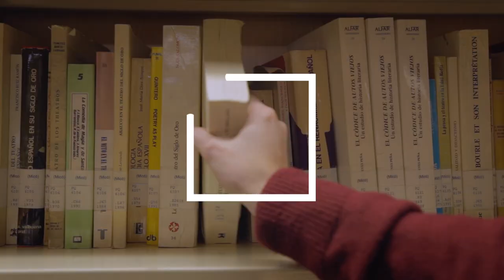Interview with Barbie Zelizer, Director and Professor of the Centre for Media Risk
We interviewed Barbie Zelizer, Director and Professor of the Centre for Media Risk of the University of Pennsylvania. She gave a conference in the Pompeu Fabra University called "What Invisibility Tells Us About the News” to open the 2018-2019 school year of Journalism.

Auditorium of the Poblenou campus. November